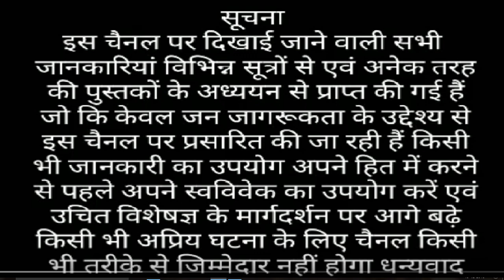चिनाब नदी की जानकारी जानिये